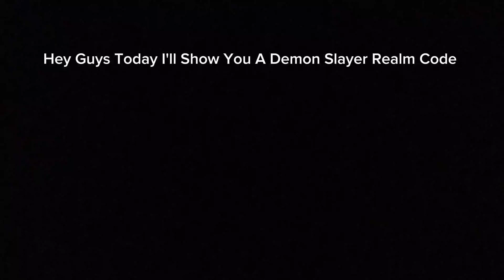BEST DEMON SLAYER REALM CODE FOR MINECRAFT BEDROCK EDITION!